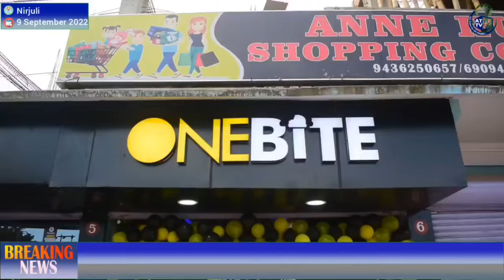Grab your quickest bite from ONEBITE & make your tummy happy..!! Now it’s open at Nirjuli Village-I.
Grab your quickest bite from ONEBITE and make your tummy happy..!! Now it’s open at Aane Huto Shopping Complex, Nirjuli Village-I.